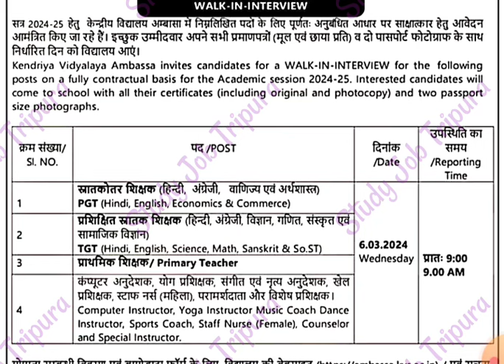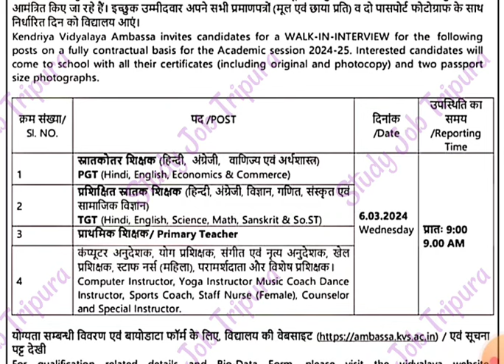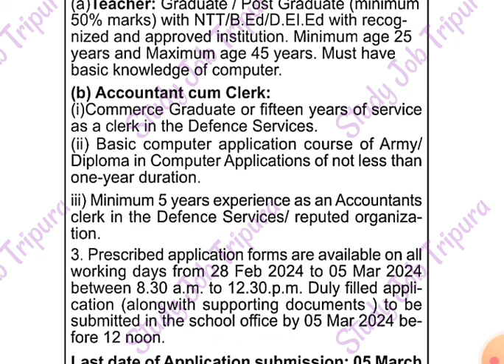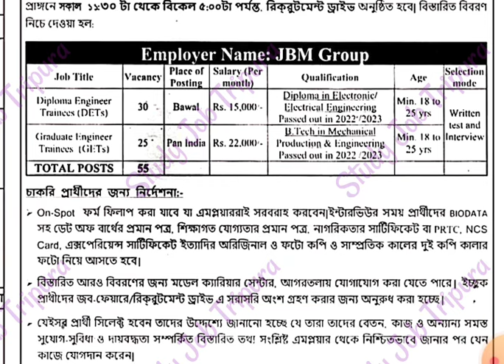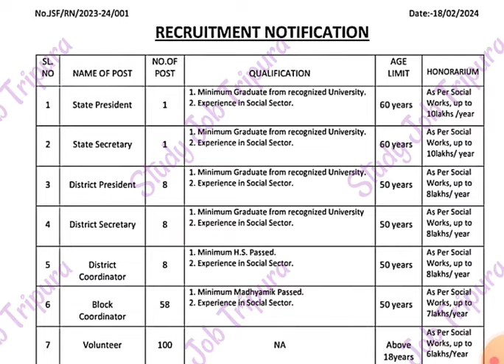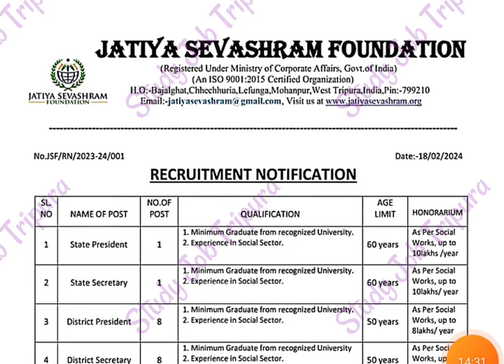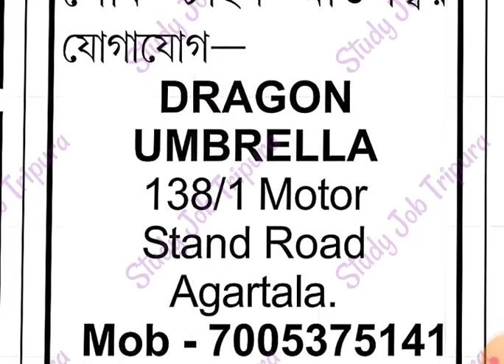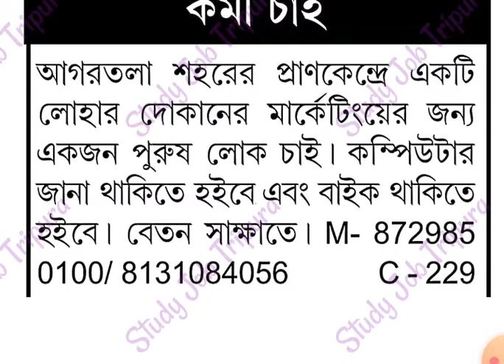ত্রিপুরায় শিক্ষক ,স্টাফ, নার্স ও ইঞ্জিনিয়ার নিয়োগ 👉 Latest Government job in Tripura